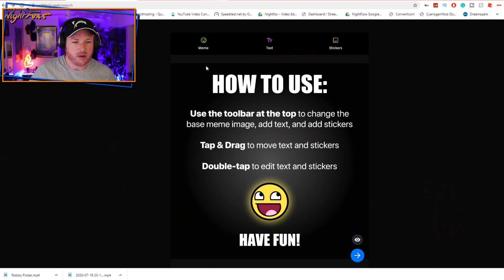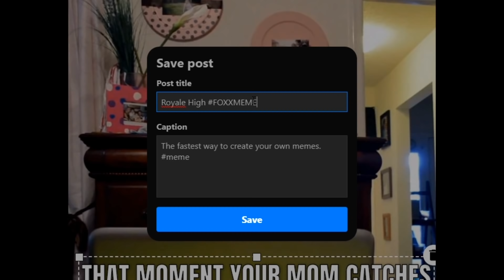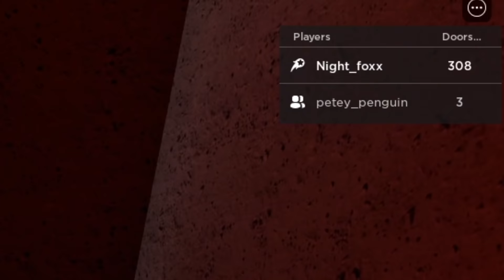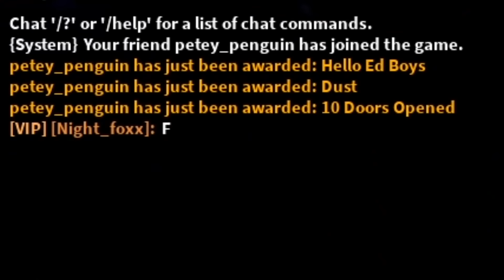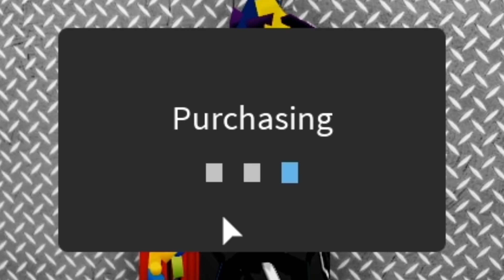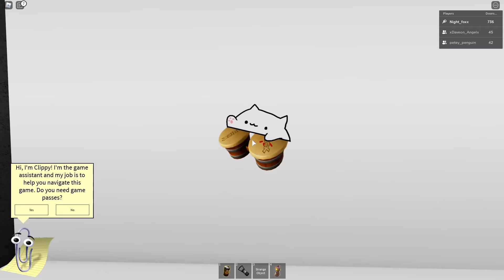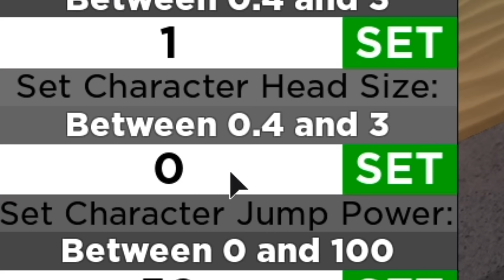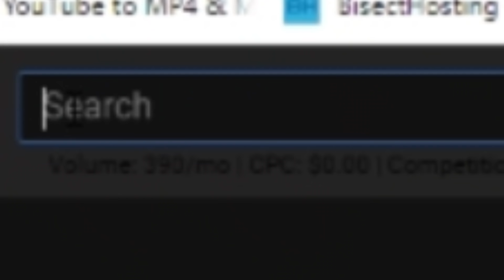SEARCHING FOR THE BEST MEMES ROBLOX HAS TO OFFER!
Today, my son  @PeteEPenguin  and I search for the best memes Roblox has to offer by playing the meme game Roblox Hmm..